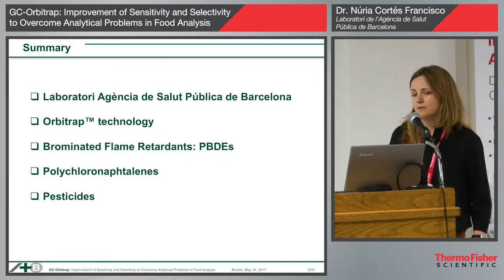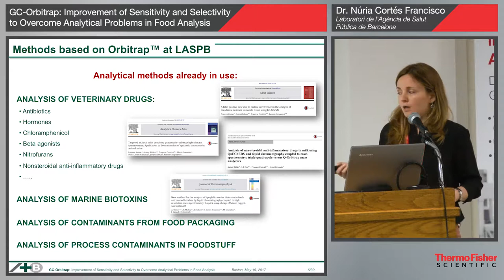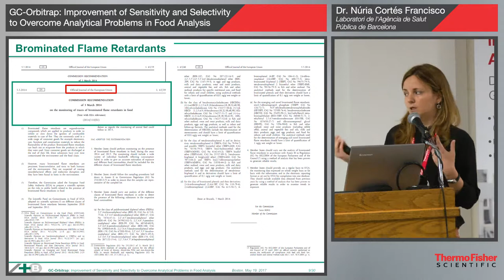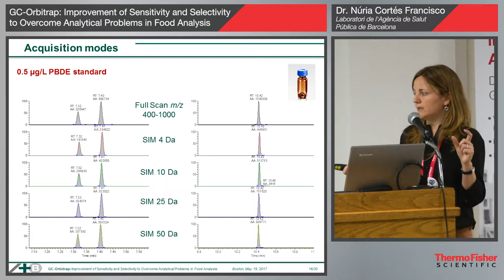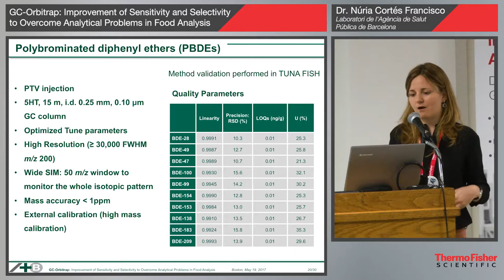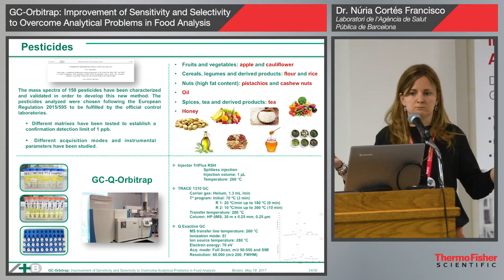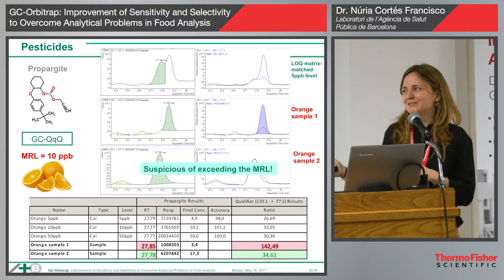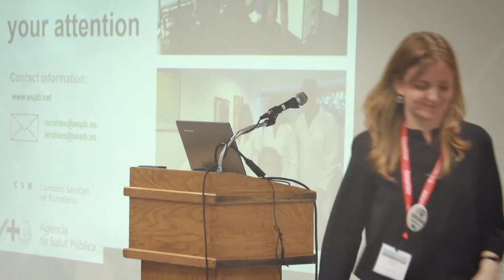GC-Orbitrap: Improvement of Sensitivity,Selectivity to Overcome Analytical Problems in Food Analysis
Nowadays, the most common techniques for analysis of organic pollutants in foodstuff are liquid chromatography (LC) and gas chromatography (GC), both coupled to triple quadrupole mass spectrometers (QqQ-MS/MS). It is well-known that QqQs provide excellent sensitivity and are extensively used in routine analysis. While sensitivity is essential to analyze low concentration levels, selectivity is also of important to assure reliable results and to avoid false positive/negative results. In the present work, some examples showing how the GC-Q-Orbitrap can help to resolve matrix interferences when analyzing organic pollutants at extremely low levels will be displayed. Since December 2015 when the GC-Q-Orbitrap was installed, we have focused on the analysis of polybrominated diphenyl ethers in order to achieve the low limits described in the European Recommendation (2014/118/EU), as well as polychloronapthalenes. Outstanding results have been obtained, but some issues had to be addressed.